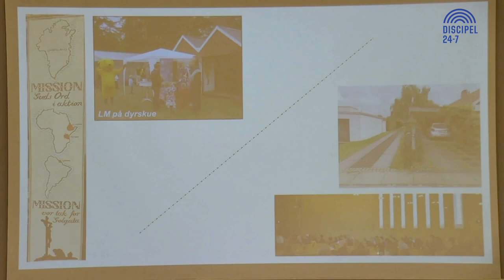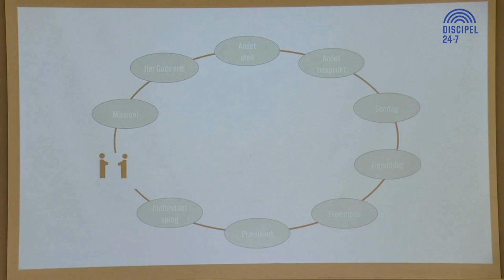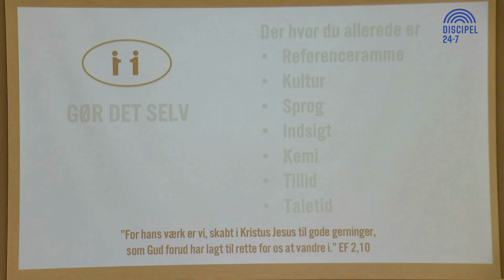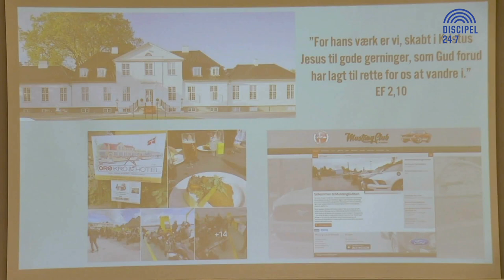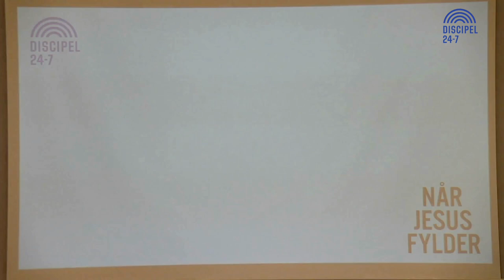Session 4: Hvad kan vi gå hjem og gøre? (3 danske oplæg til grupperefleksion)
Oplæg fra konferencen NÅR JESUS FYLDER (30. sept-2.okt 2022) arrangeret af